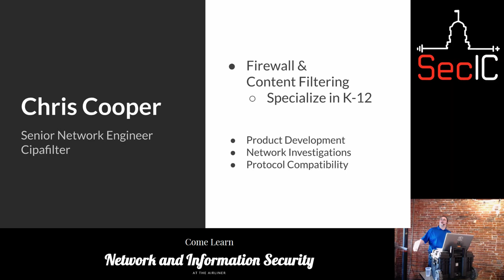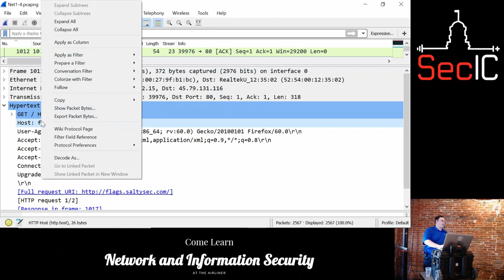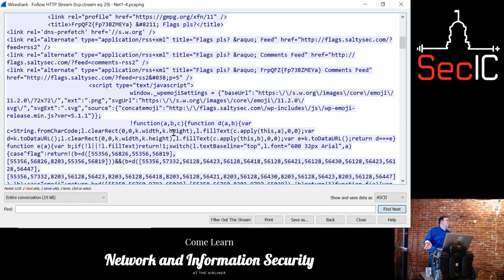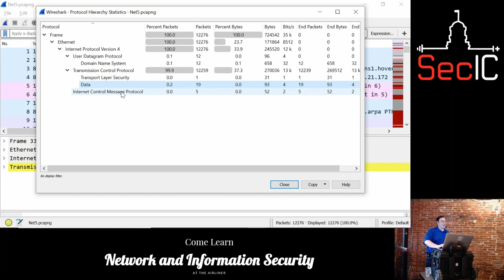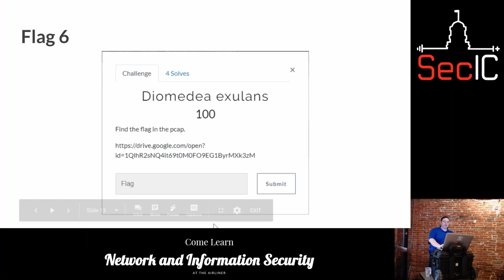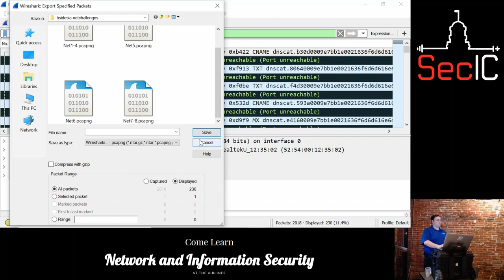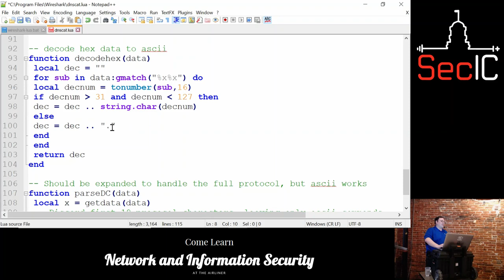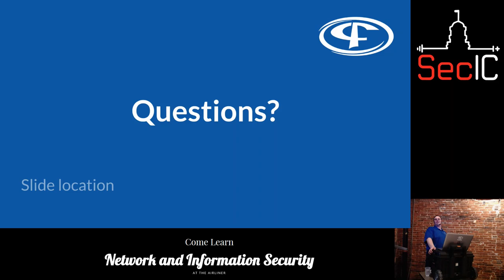SecIC April 2019: "Find the Flag: Advanced Wireshark Techniques" - Chris Cooper /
SecIC April 2019 Meeting
Title: "Find the Flag: Advanced Wireshark Techniques"
Speaker: Chris Cooper - @CC_DKP

Using less common Wireshark features to work through the
Network Analysis challenges from BSides Iowa CTF.